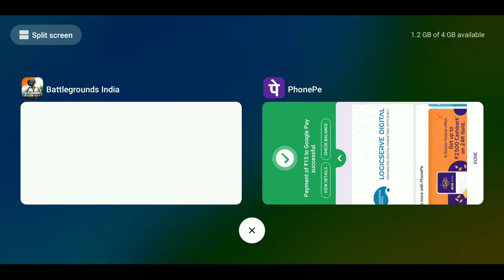Unlimited uc trick is here how to get 120Uc in ₹15 only 🤪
Uc trick ₹15 120 uc